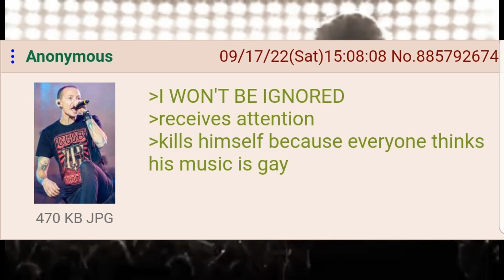I WON'T BE IGNORED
JK love